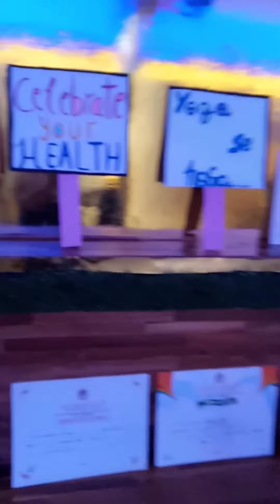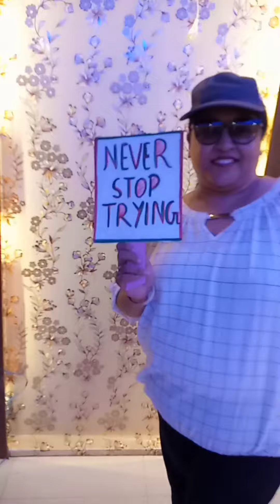Sports kitty theme